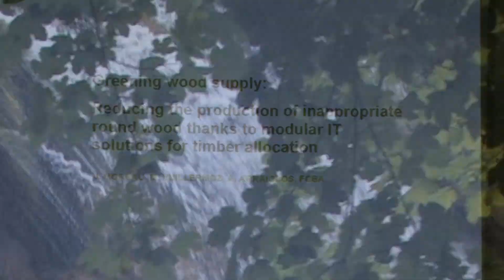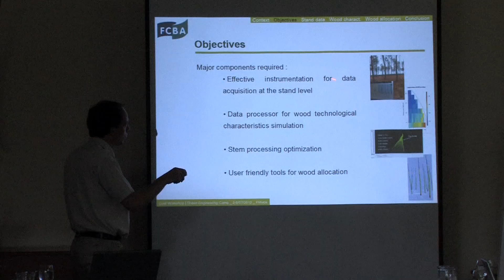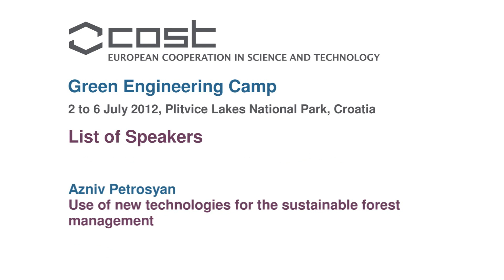COST Green Engineering Camp (GEC)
17 international, multidisciplinary, young researchers presented their ideas at the Green Engineering Camp, a springboard for their initial proposals to grow into national or even international projects with the positive input of GEC peers and the support from COST.
The Green Engineering Camp (GEC) was a pilot COST Interdisciplinary Science Initiative (ISI) aimed at engaging specifically early stage researchers and investigators in real-life applications and intelligent and innovative uses of green ICT in order to boost knowledge transfer efficiently and to initiate new ideas and solutions to current and future challenges.